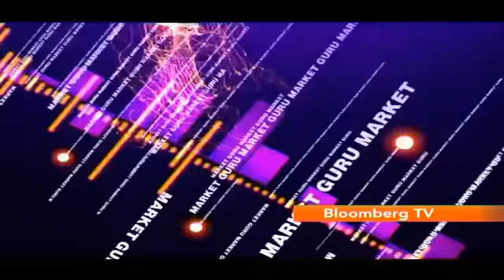Market Guru- "Corporates Unwilling To Make FY15 Projections"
Stating that high earnings projection have been made despite caution among corporates, Swanand Kelkar, VP - Portfolio Manager, Morgan Stanley, says, "There is a need to take 15% earnings projection with a pinch of salt." Watch as he further discusses about the disconnect between market and corporates.